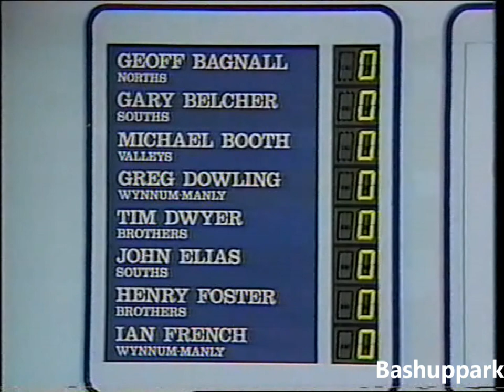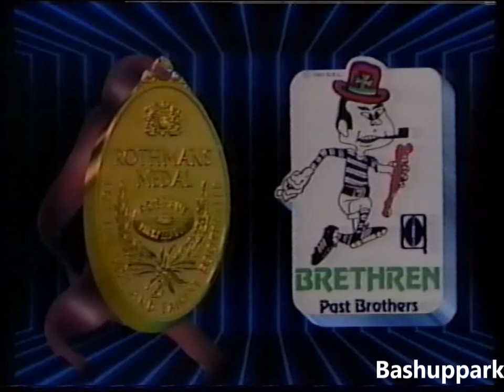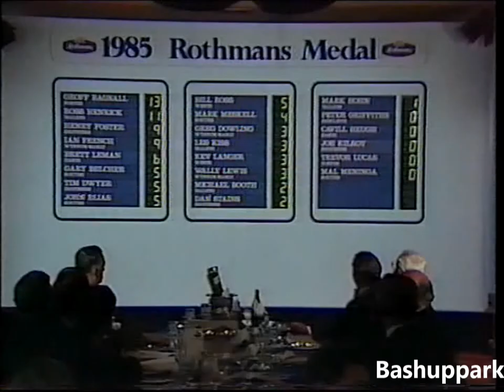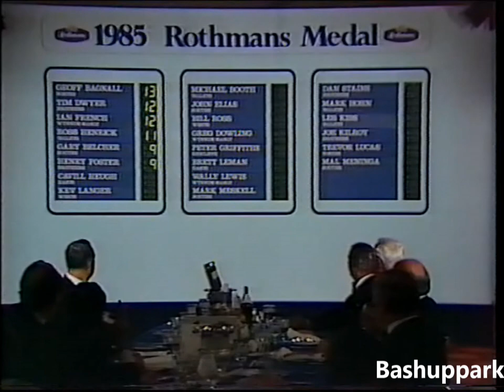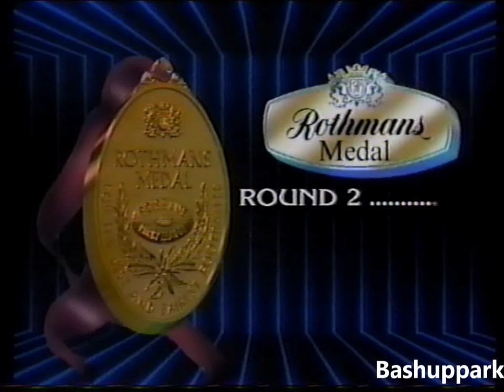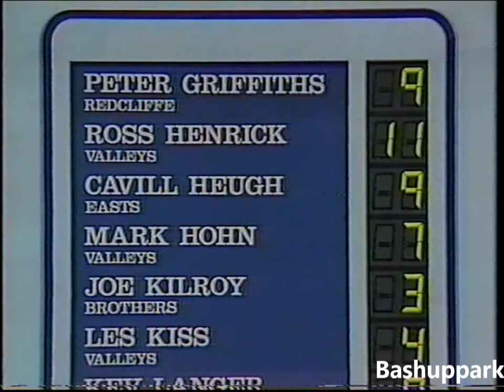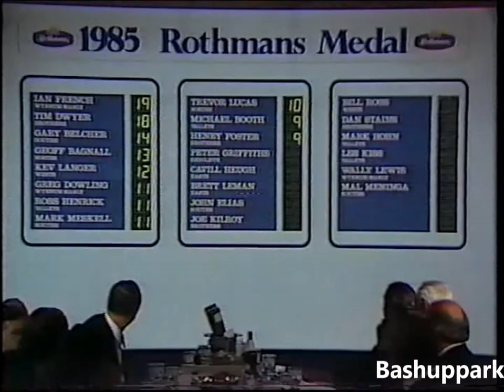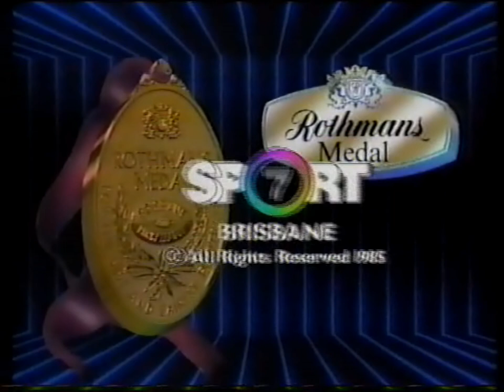1985 BRL Rothmans Medal presentation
Full Ch 7 broadcast of the 1985 Brisbane Rugby League Rothmans Medal presentation, hosted by big bad Patty Welsh and Peter Meares (The Sportscene crew). You'll see Wally Lewis, Ron McAuliffe, Gary Belcher, Joe Kilroy, Geoff Bagnall, Tim Dwyer, Rossy Henrick, Des Hancock, Mark Hohn, Wayne Bennett, Des Morris, John Ribot (tribute), Greg Dowling, Mal Meninga and the ultimate winner Ian French. Ch 7 didn't have the rights to the rugby league in 1985, but  they put their hand up to broadcast the Rothmans Medal of that year and we thank them for that.